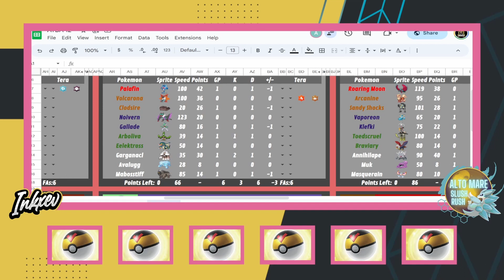Week 2 VS Triple | AMSR VS FUR| ATBA Season 12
Week 2 of the ATBA has Inkxev's Alto Mare Slush Rush go up against Triple's Fryslân Furrets!